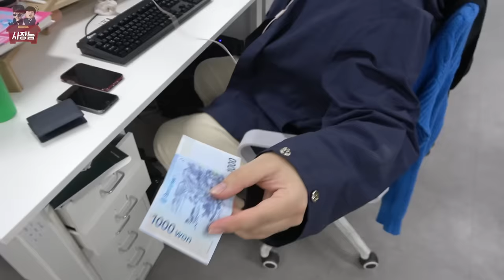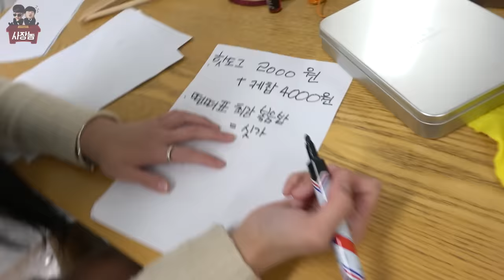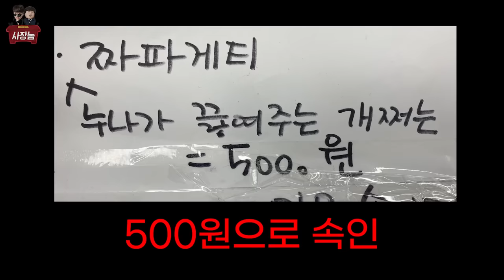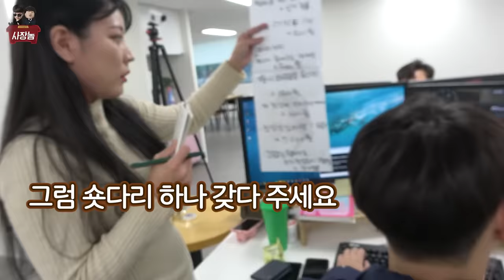PC방으로 변신한 회사 (feat. 라면 끓여주는 알바생 누나)